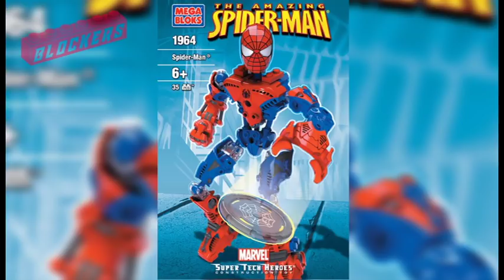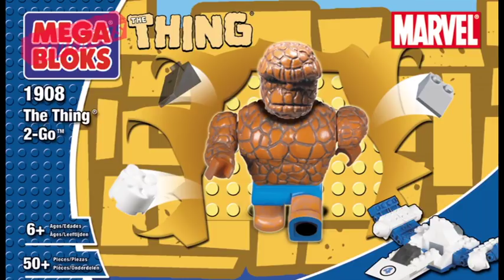Las 9 Lineas de Mega Bloks & Marvel marvel megabloks megaconstrux spiderman ★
¡ H o l a  B l o c k  e r s !  Aqui un Review de Mega Bloks. Disfruta del canal y no olvides pasar por: